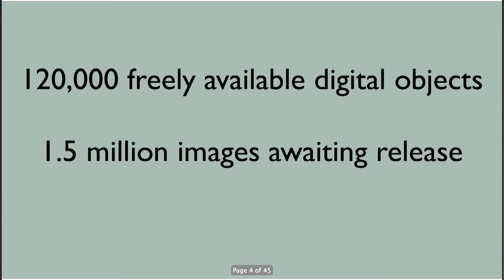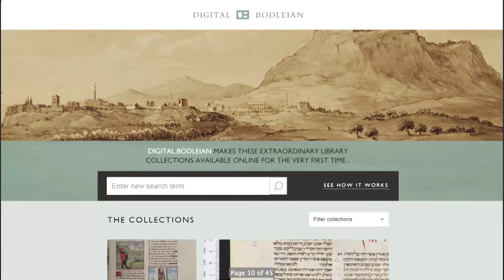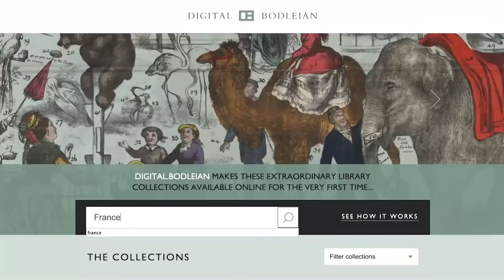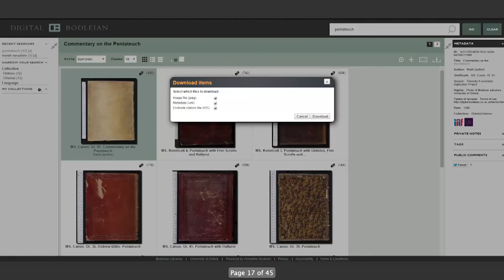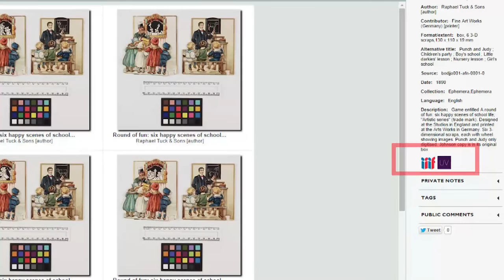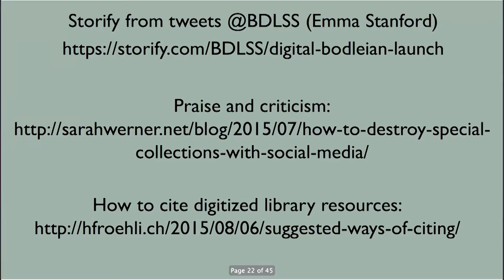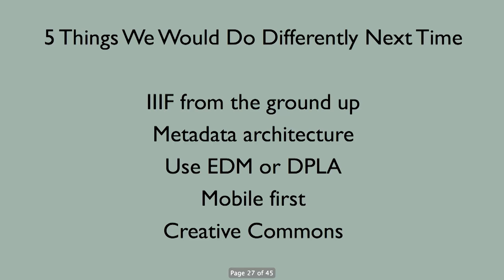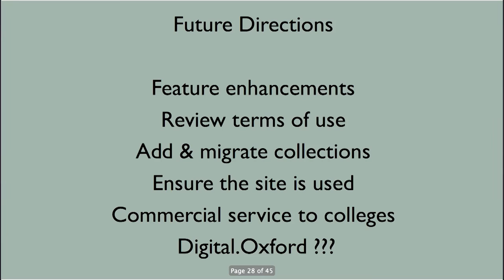DCDC15 | A Journey Through Digital.Bodleian - Lucie Burgess, Bodleian Libraries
Lucie is Associate Director for Digital Libraries and Collection Management at the Bodleian Libraries, University of Oxford, and a Senior Research Fellow at Hertford College, Oxford.

DCDC (Discovering Collections, Discovering Communities) is a collaborative conference hosted by The National Archives and RLUK that explores inter-disciplinary, cross-sector approaches and opportunities to developing and widening access to the wealth of our collections.